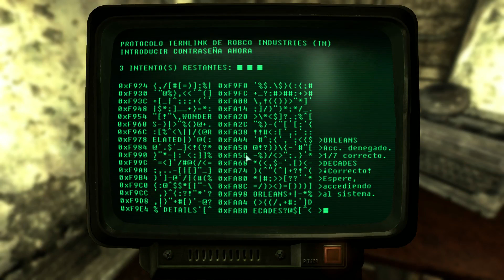Fallout 3 Gameplay Español parte 85 Sanguinario Esclavo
Fallout 3 se desarrolla en el año 2277, 36 años después de los sucesos de Fallout 2 y 200 años después del apocalipsis nuclear que devastó el mundo del juego en un futuro donde los conflictos internacionales culminaron en una guerra sino-estadounidense en la segunda mitad del siglo 21. El personaje protagonista es un habitante del Refugio 101, un refugio sobreviviente diseñado para proteger a mil humanos de los efectos nucleares.